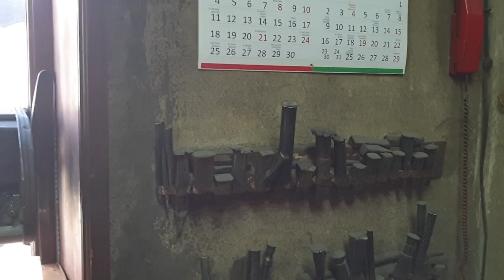Siniša Agičević, poslednji pirotski kovač 3